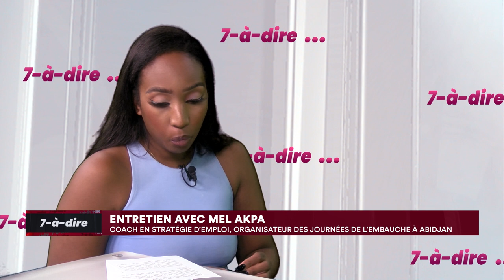7-à-dire | Mel Akpa, coach en stratégie d'emploi